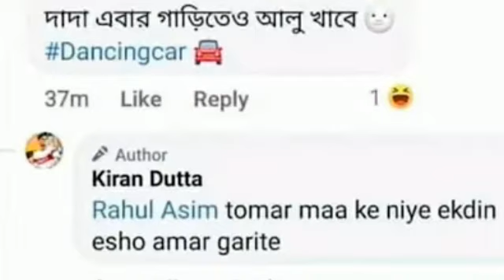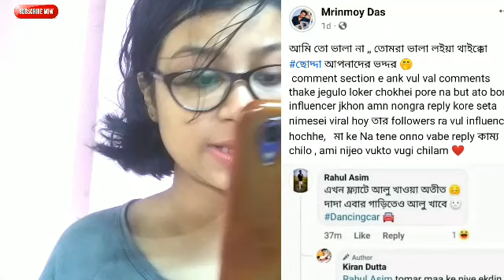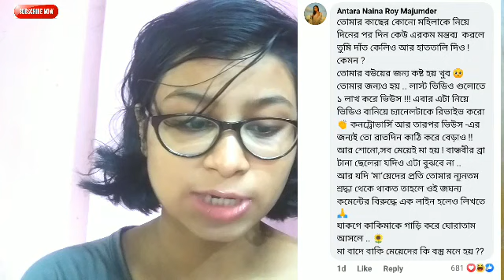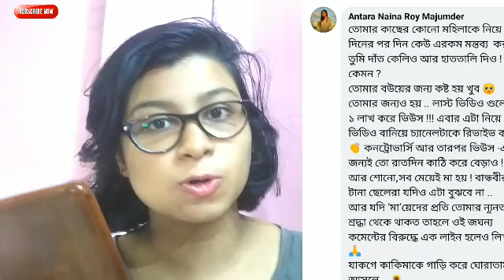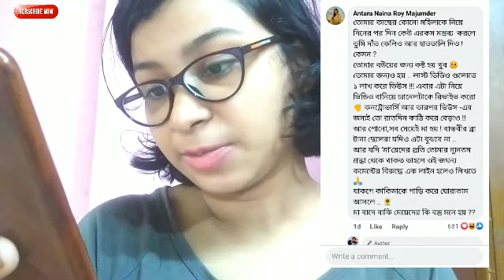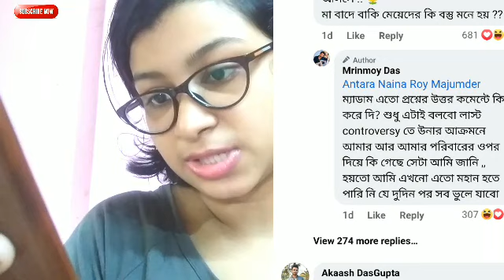The Bong Guy and Cinebap Controversy New Controversy | The Neki Bong | Dancing car controversy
My Instagram I'd is :
Follow me on there.